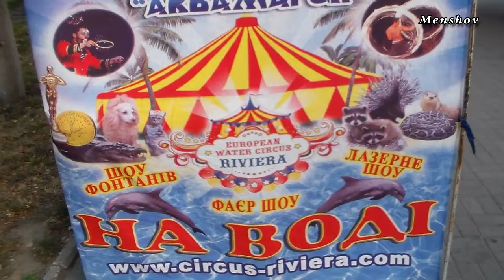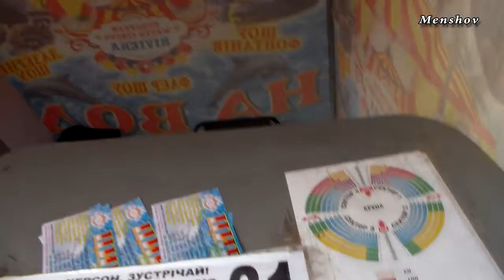Цирк приехал в Херсон. Прикольная реклама. Костюм цветастый, миньон. Центр города, билеты продажа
На видео видно даты и время представлений цирка.

Привлекательно для жителей Херсона получилось.